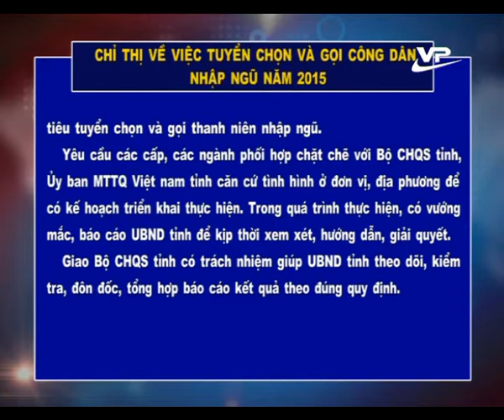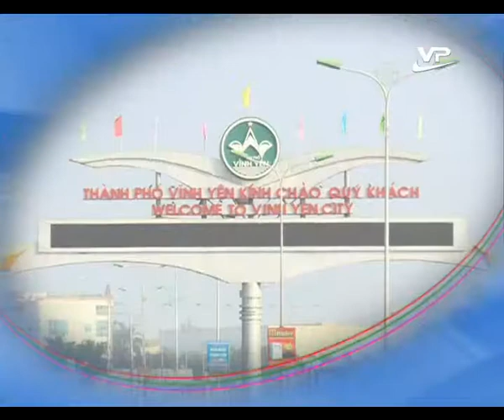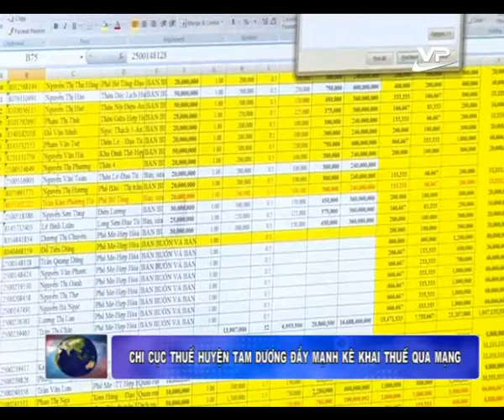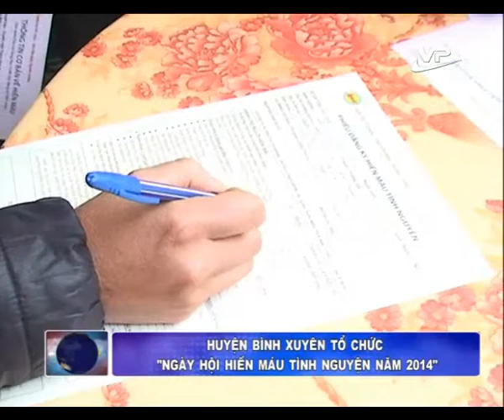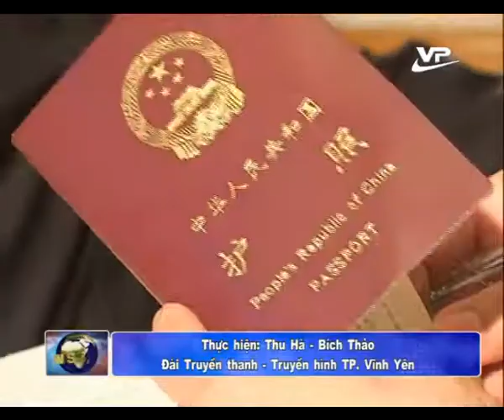Thời sự tối 27.12.2014